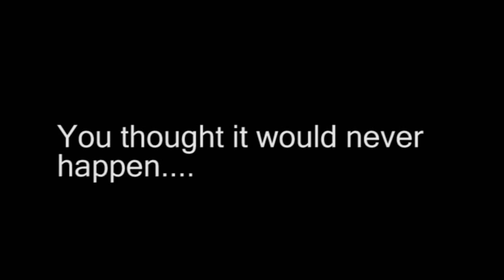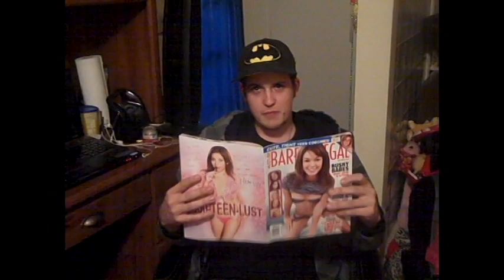Vlog # 13 I'm Batman!?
Hey everyone long time no see!!! :) Just a quick vlog letting you all know that I'm starting up again!! I can't wait to show you what I have in store for the future of sexyttam vlogs ;) In the comments below answer my question from the video ^_^ What would you do with 40 Billion dollars?